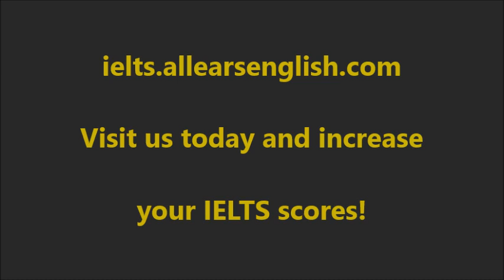The Most Motivating Science Resources for the Toughest IELTS Topics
Today you’ll get 7 science resources to prepare you for the toughest listening, reading, writing and speaking topics.

Science is an enormous field, from astronomy, to biology, to technology.

IELTS claims that candidates do not need to possess any specialist knowledge to get high scores on the exam. However, there is some scientific information that comes up which may challenge most students.

This is most likely to occur in Reading Passage 3, Listening Section 4, Speaking Part 3, and Writing Task 2.

Be prepared!

Listening Resources

The Hidden Brain- A NPR podcast
RadioLab- A NPR podcast
The Science Hour- A BBC podcast (You must practice listening to British English!)

Reading Resources

National Geographic- Magazine and website, about science and culture
Wired- Magazine and website, about technology

Famous Scientists You Need to Know

Google these amazing, contemporary scientists. Watch interviews with them and read their articles.

After you read, watch, and listen, talk to yourself in the mirror about what you learned, and what your opinions are about the information. This is IELTS practice, and you will be more likely to remember these new ideas.

Also, add new scientific words to your vocabulary notebook!